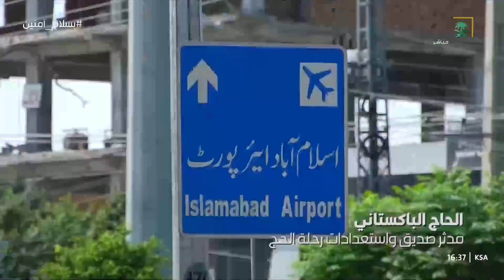الحاج الباكستاني مدثر صديق المملكة تسعى إلى توفير سُبل الراحة للحجاج؛ لتأدية نسكهم بكل يسر وسهولة